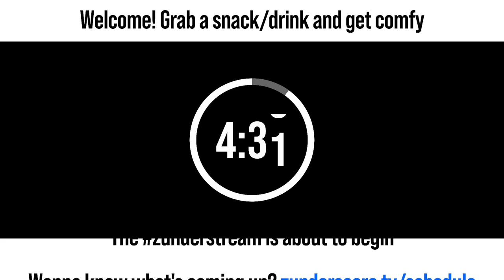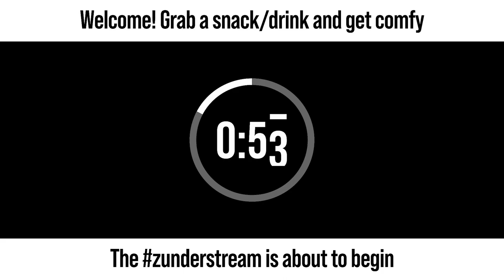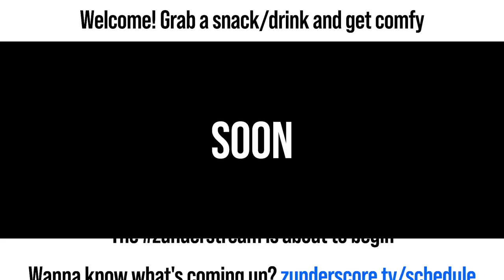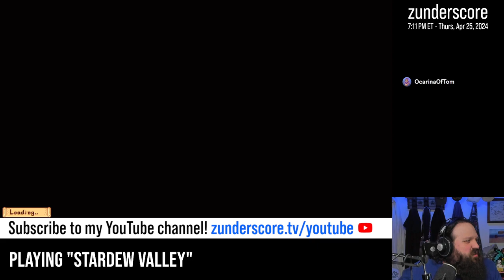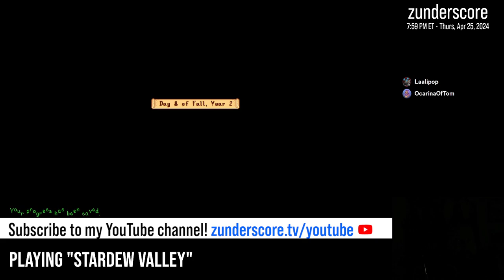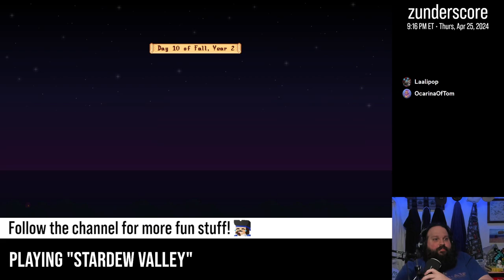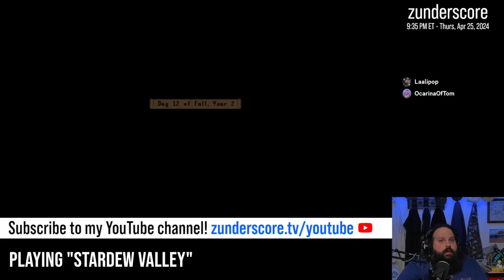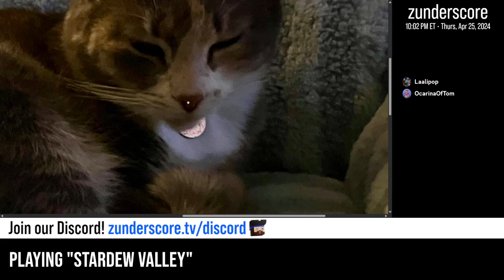zunderstream Show Archive - 2024-04-25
🎬: "[Fall Y2] Cool breezes and the crinkly leaves | !stardew !throne"